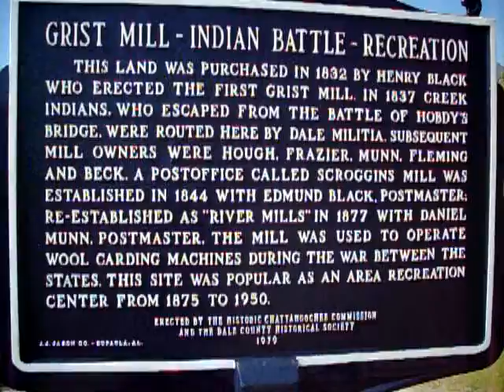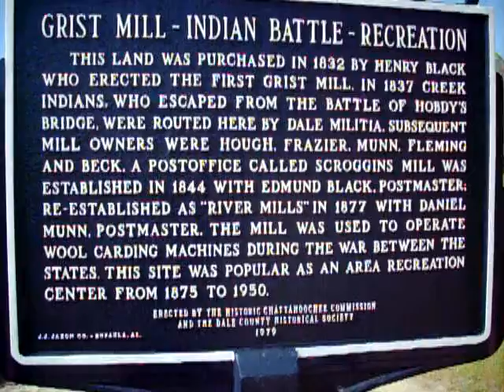Historic Pea River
He's on Pea River...